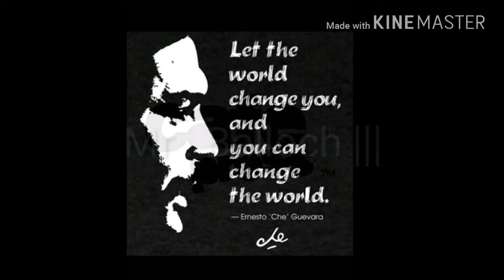مردوئ mardui mando mando. .mrbaloch bilal البلوش البلوشي فيروزآباد شيرخان مندو